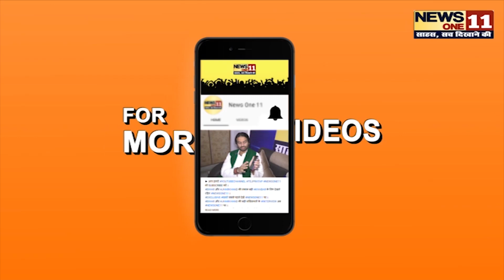Modi सरकार के Budget को RJD ने नकारा, कह दिया इतनी बड़ी बात ... | Budget 2020 | News One11